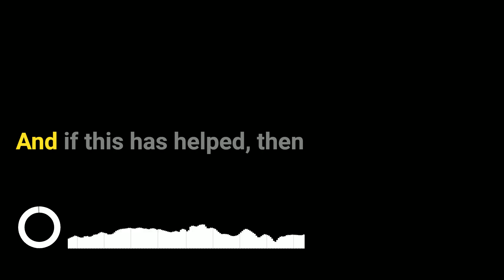13. How to build up a client base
I discuss the one of the most common and necessary FAQ’s when starting out or trying to grow your health business.

How do I go about getting clients?
Who should my clients be?
Where do they come from?
What should I offer?